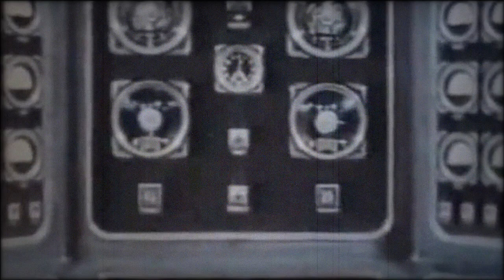Haddock - Collision Demolition (Official Video)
Ozium Records presents Haddock!

This is the music video for Haddock's song Collision Demolition. It got bombs. It got mushrooms. It got apes. What's not to like? Have fun and spread the link!

NEW EP NOW AVAILABLE!